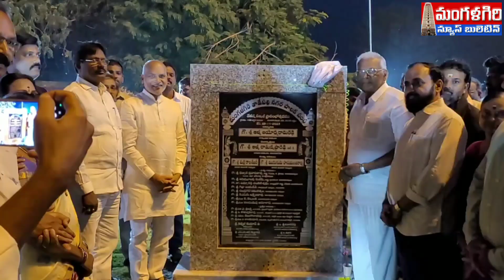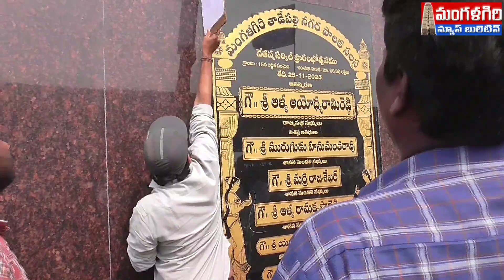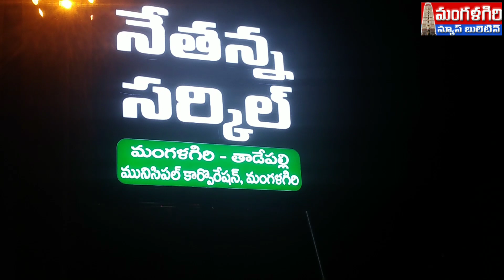నగరం నడిబొడ్డున నేతన్న కొలువువిగ్రహవిష్కరణ మంగళగిరి mangalagiri amaravathi #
netanna statue opening mangalagiri amaravathi #